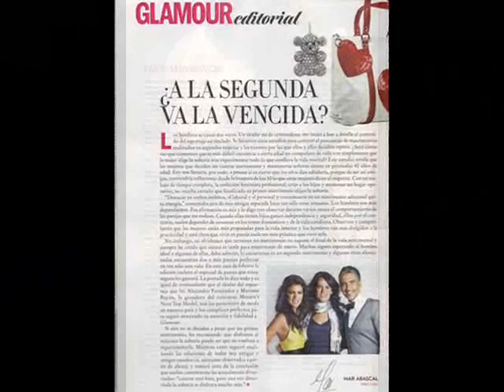Mariana Bayon Fotos Revista Glamour